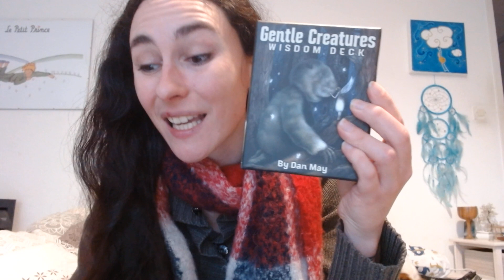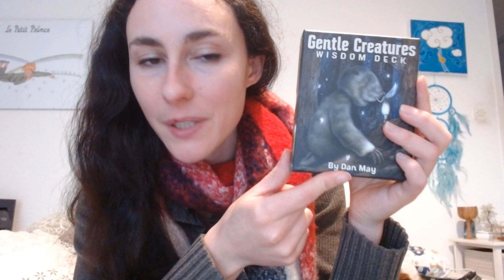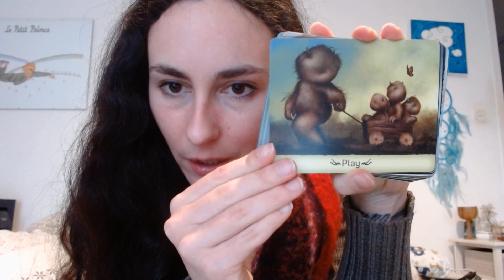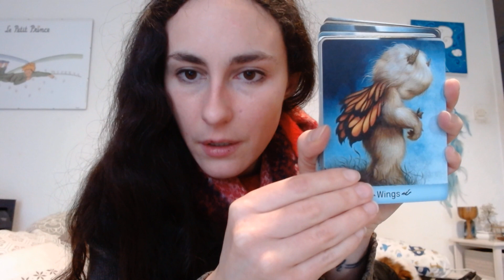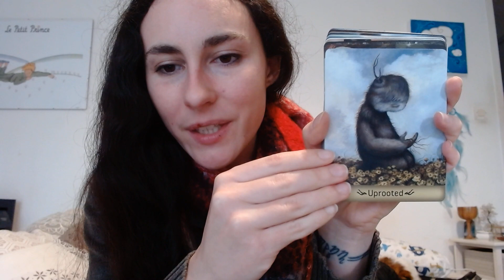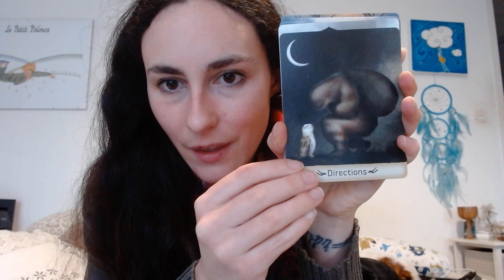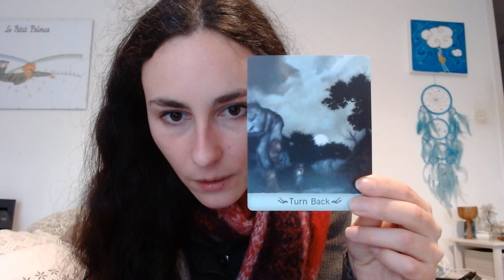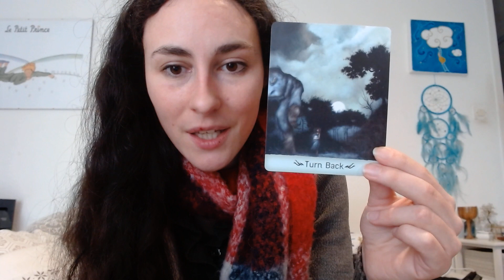Gentle Creatures de Dan May, quelle poésie ! 🖤 ( review + lecture d'une carte)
Un oracle d'une douceur infinie qui nous invite à méditer, à prendre une pause pour accueillir nos émotions quelles que soient leur nature. Je recommande vraiment cet oracle pour les personnes hypersensibles et ceux qui vivent des moments difficiles.

Lecture d'une carte de l'oracle à 18:38

Commander l'oracle
Dimensions des cartes: 12cm de haut sur 9,5 cm de large
Livret d'accompagnement de 65 pages en Anglais
Nombre de cartes: 48